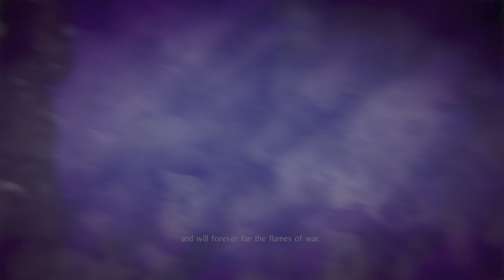NIOH 2: THE COMPLETE EDITION PC GAMEPLAY The First Samurai DLC PART 2- 4K 60FPS HDR ULTRA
ABOUT THE GAME:

UNLEASH YOUR DARKNESS

Experience the thrill of taking on hordes of fearsome yokai in a battle to the death in this brutal masocore Action RPG. Create your own original protagonist and embark on an adventure that will take you through devastated locales across Japan during the Sengoku period.

Much like the previous title which garnered much praise from fans and critics alike, Nioh 2 contains an original profound story surrounding military commanders from the Sengoku period. However, Nioh 2 goes above and beyond its predecessor by including the new Yokai Shift ability which allows the protagonist to utilize new powerful forms to defeat even the most formidable yokai in battle. New to Nioh 2, your enemies can now create a Dark Realm which raises the stakes of battle and creates new challenges for your protagonist to overcome. We hope you enjoy conquering fearsome monsters as you unleash your darkness in the world of Nioh 2.